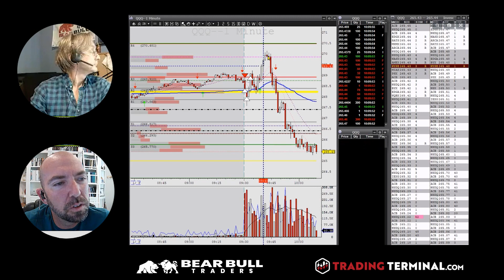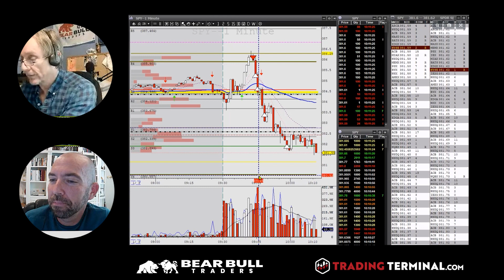What a Great Start to 2023! Positive P&L and Supportive Trading Community